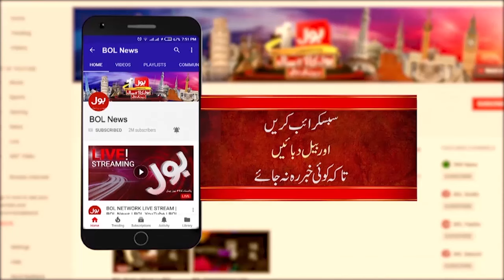Whole Family Died Due To Poisonous Food | Khairpur Sad Incident | Breaking News